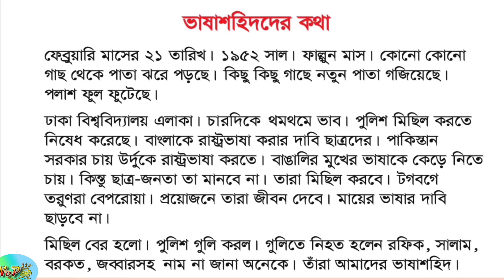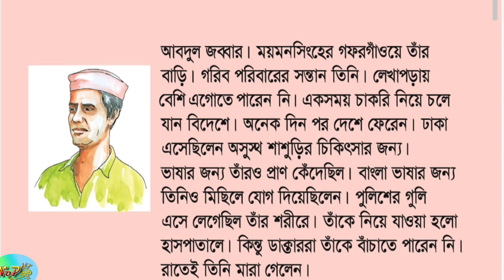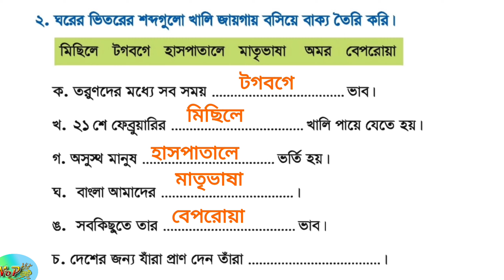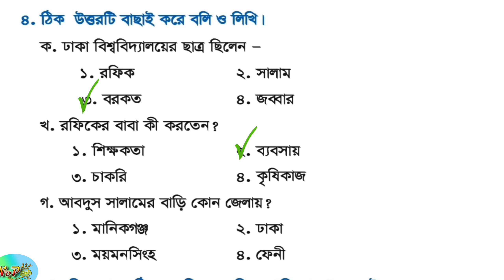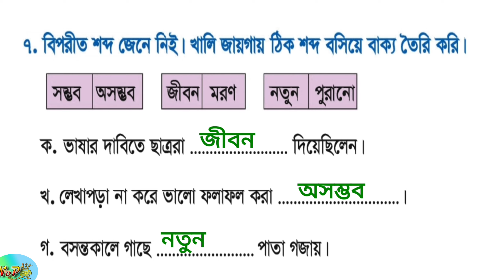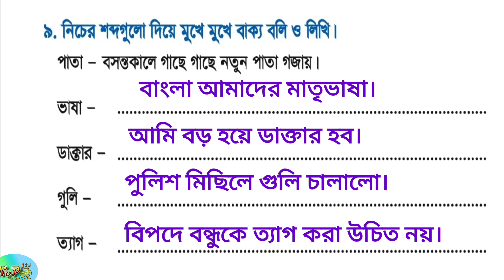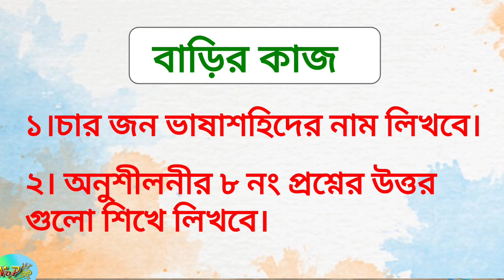৩য় শ্রেনি বাংলা | অধ্যায়-৫, গল্প - ভাষাশহিদদের কথা | Class 3 Bangla | Golpo - Vashashohidder Kotha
৩য় শ্রেনি বাংলা | অধ্যায়-৫, গল্প - ভাষাশহিদদের কথা | Class 3 Bangla | Golpo - Vashashohidder Kotha